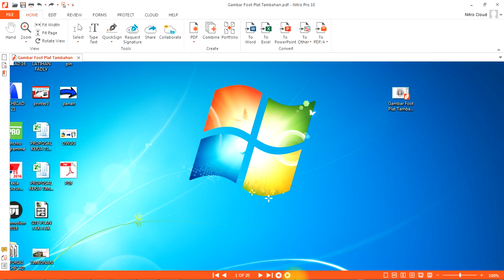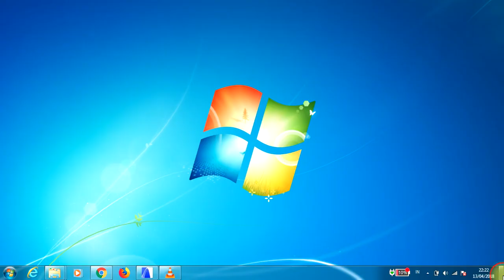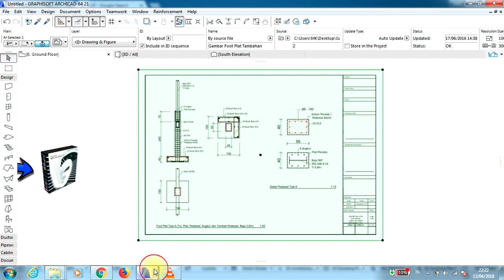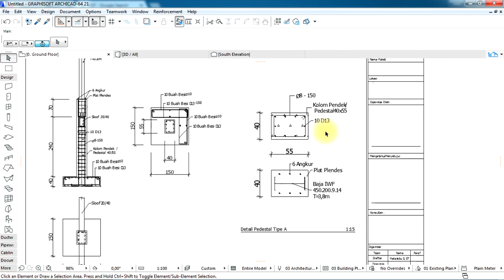INSERT PDF TO ARCHICAD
Video ini adalah video tutorial cara menggunakan Archicad 21 dengan maximal.
Archicad kebanyakan orang memakainya hanya untuk menggambar 3 Dimensi, padahal Archicad sangat powerfull dalam menggambar.
Keunggalannya dapat menggambar 3D sekaligus mendapatkan gambar 2D tanpa harus pindah software.
Mudah-mudahan Tutorialnya dapat bermanfaat dalam mengajak pengguna Archicad lebih mengenal lebih dalam tentang keunggulan Archicad.